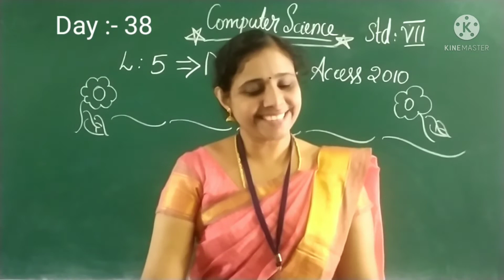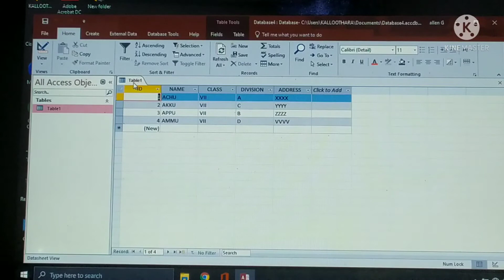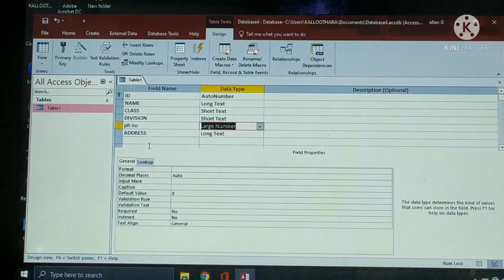DAY 38 COMPUTER CLASS VII